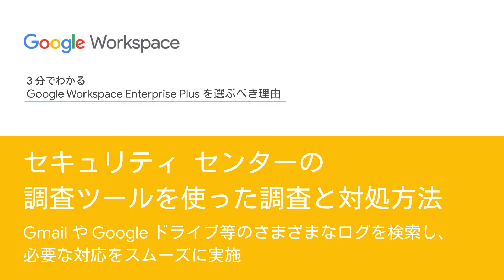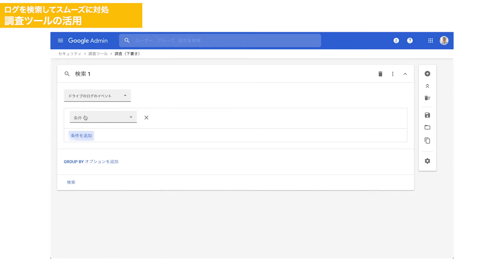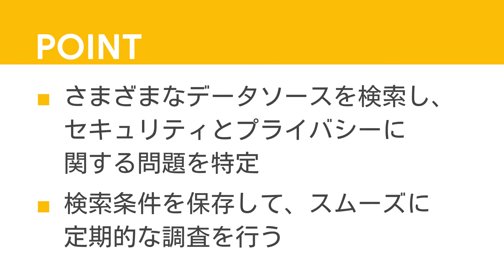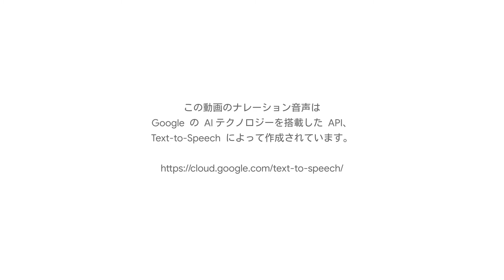No.32_セキュリティ センターの調査ツールのご紹介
Google Workspace デモ動画シリーズ No.32_セキュリティ センターの調査ツールのご紹介